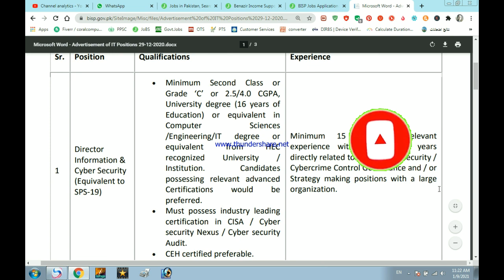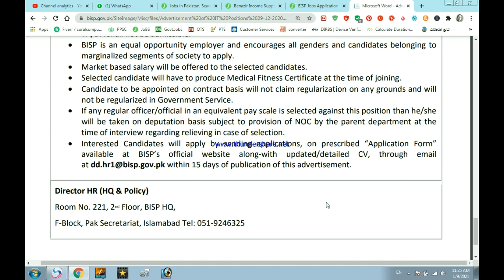BISP Jobs Application Form 2021 Download Online | Last Date 15 January 2021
for the following positions such as (Director Information & Cyber Security (SPS-19), Information Security Specialist (BPS-18), Network Security Specialist (SPS-18), Cyber Security Analyst (SPS-17), Cyber Security Engineer (SPS-17), Penetration Tester (SPS-17), Data Security Officer (SPS-17)) based at Islamabad on contract basis which is extendable. Candidates meeting criteria and possessing qualification from Masters / Bachelors in the relevant discipline with relevant field experience holders should submit application or by submitting detailed CV via email before the last date 15th January 2021.
Vacant Situations:
• Director Information & Cyber Security (SPS-19)
• Information Security Specialist (BPS-18)
• Network Security Specialist (SPS-18)
• Cyber Security Analyst (SPS-17)
• Cyber Security Engineer (SPS-17)
• Penetration Tester (SPS-17)
• Data Security Officer (SPS-17)
How to Apply for BIPS Jobs:
1.
2. Only online applications will be entertained.
4. The BISP Jobs Last Date to apply is January 15, 2021.
5. Only shortlisted candidates will be notified for interview.

bispjobscompliancemonitor
cabinetdivisionjobs2020form